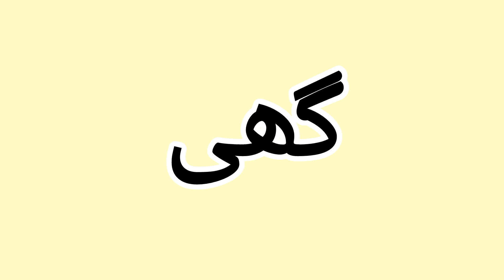motapa kaise kam karen || how to reduce fat in urdu/hindi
Medical point channel made by a Lady doctor
gynecologist .

your searches here ✔✔

Topics covered:
motapa kaise ghataye
motapa kam karne ki dava
pet ki charbi kaise kam kare
motapa kam karne ka
fat kam kaise kare
motapa kam karne ka yoga
body fat kaise kam kare
motapa kam karne ki diet
motapa kam karne ke liye
vajan kam karne ki exercise
pait kam karne ka tarika
Glucophage tablet for weight loss
wazan km kese karain
Glucophage 500mg
Glucophage
Glucophage tablet
tab glucophage 500 for weightloss
wazan km krne ki dawa
Glucophage 500mg uses in Urdu
Glucophage 250mg uses in Urdu
Glucophage 500 mg
Weight loss tablet
Tab glucophage mg for weight loss
Abnil capsules
Glucofactor benefits in Urdu
Glucophage tablet for pregnancy
Cyrocin 500mg uses in Urdu
Wazan Kam Karne ki tablet
Metadetox
belly fat
how to reduce belly fat in urdu
how to reduce bellt fat
Belly fat burning exercise for women
Glucophage metformin tablet for diabetes
Glucophage 250 mg for weight loss
Metformin weight loss
Fat burning tablet
Fat loss tablets
wazan kam karne ka tarika
wazan kam karna
shadi se pehlay wazan kaise kam karein
wazan kum kerne ka tarika
wazan kam karne ka totka
wazan kam karne ka wazifa
ajwain se wazan kam karne ka tarika
pregnancy ke dauran bache ka vajan kaise badhaye
motapa kaise kam karen
wazan kam karne ka tarika in urdu
wazan kam karne ki dua
lemon se wazan kam karne ka tarika in urdu
zeera se wazan kam karne ka tarika in hindi/urdu
wazan kam karen
wazan kam karne ka nuskha
Glucophage for weight loss
Glucophage XR 750 mg
Kamzori ka ilaj
Jardy met tablet uses in Urdu
motapa
obesity
moto